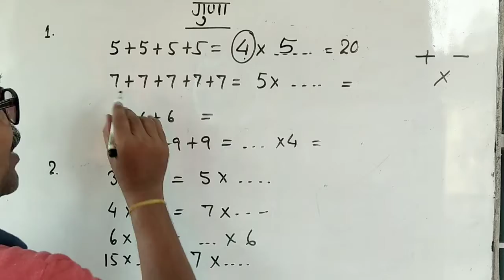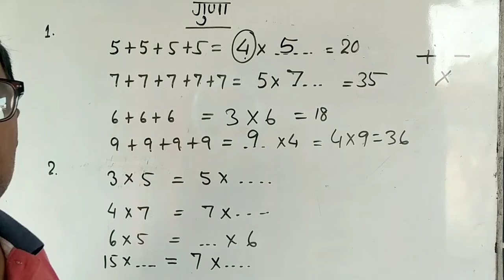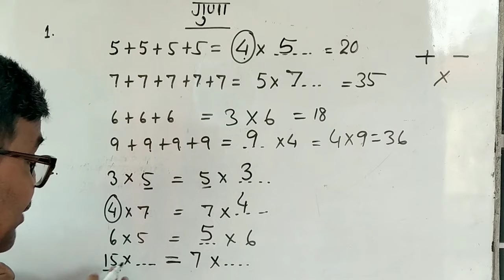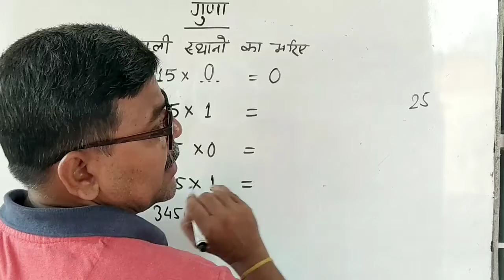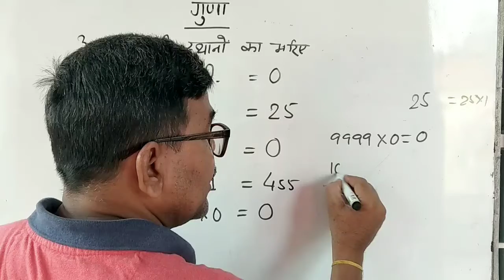कक्षा 4 गुणा | CLASS 4 MULTIPLICATION